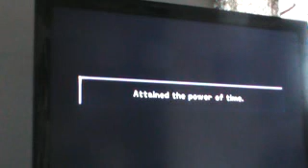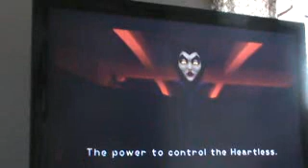Let's Play Kingdom Hearts P62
Finally this boss is dead